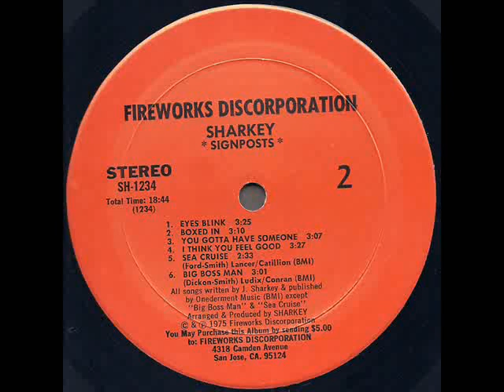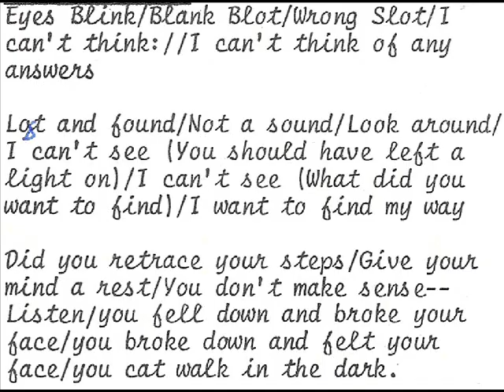Sharkey "Signposts" 1975 *Eyes Blink*